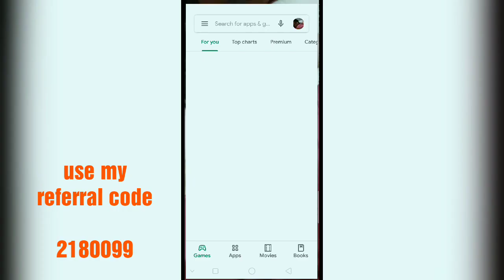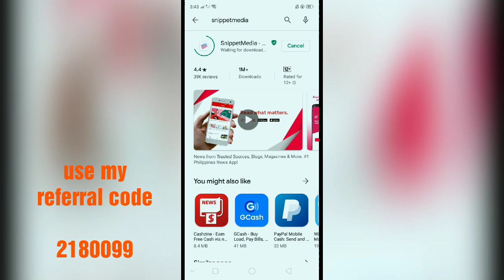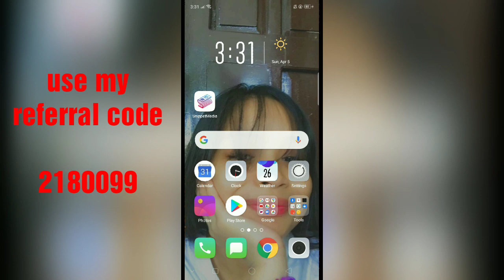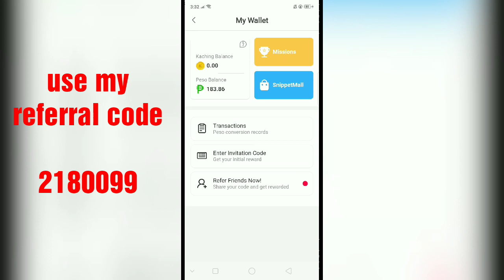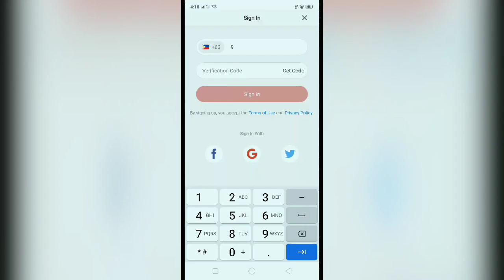Snippetmedia Farming Tricks 2020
App mention: Snippetmedia, App Cloner

2180099
2180099
2180099
2180099
2180099

Hello mga Rosas🥀